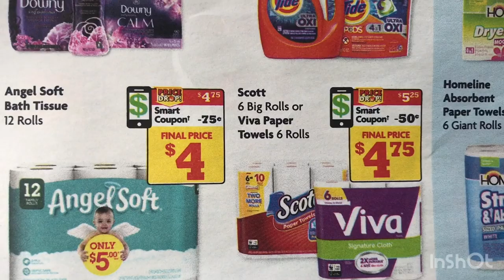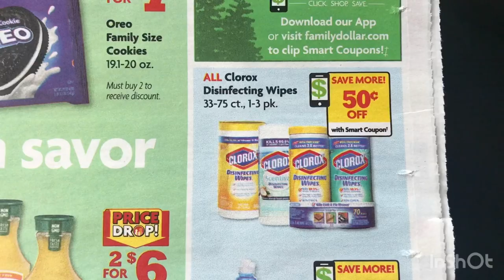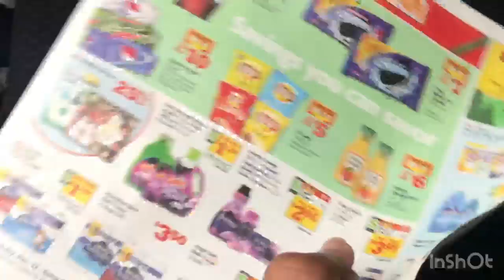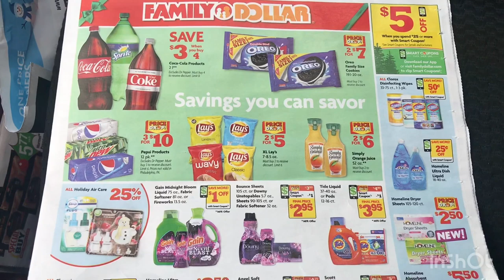Family Dollar Ad Preview 12-22 thru 12-28